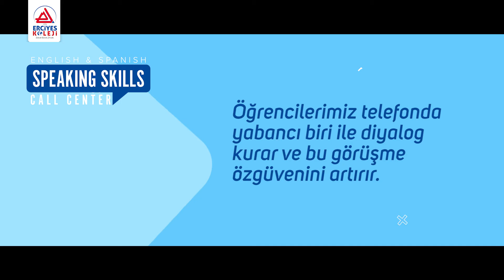CALL CENTER ÇALIŞIYOR! 13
Öğrencilerimiz Call Center uygulamasıyla belirli zaman aralıklarında Native öğretmenlerimiz tarafından aranarak, dil becerileri geliştiriliyor. Uygulamamızı izleyin, beğeneceksiniz!

CALL CENTER IS WORKING! 13
Our students are called by our Native teachers at certain time intervals through the Call Center application and their language skills are developed. Follow our app, you will like it!